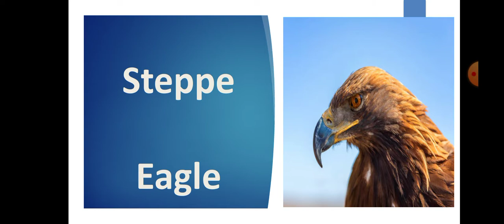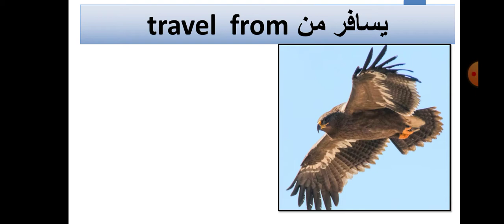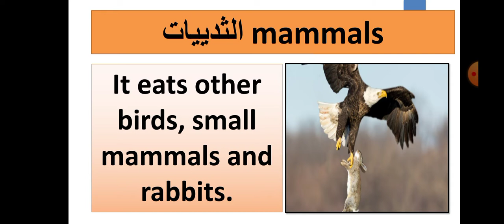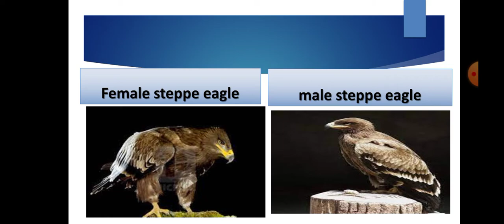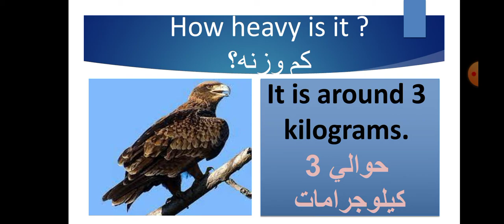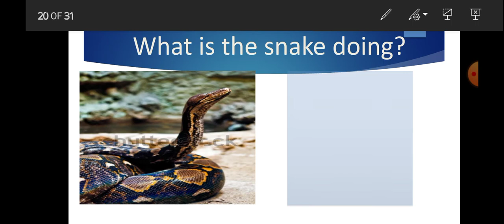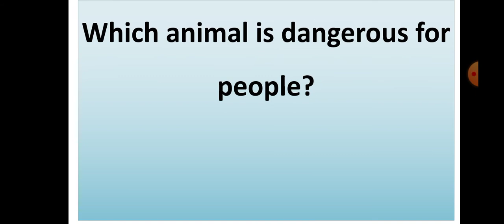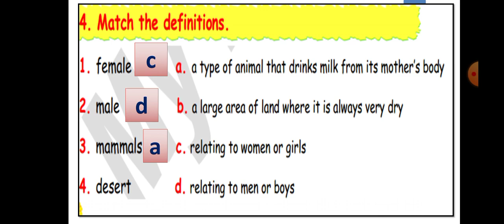الوحدة الثانية الدرس الثاني نسر السهوب Unit 2 lesson 2 The Steppe Eagle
شرح مبسط  بالصور والتكرار المستمر للكلمات الجديدة ووضعها في جمل
شرح الدرس الثاني من الوحدة الثانية
Unit 2 Desert animals Lesson 2 The Steppe Eagle